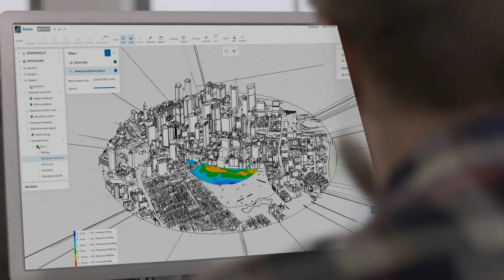Simulate & Adapt Cities for Climate Resilience: A World Cities Day Event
Join this live event where we hear from global experts on the latest research and thinking around resilient cities. We will explore recent advances in microclimate simulation, lessons learned from city-scale modeling, and how integrating an ecosystem of design tools on energy, comfort, GIS, and carbon can give designers an advantage in combating the catastrophic consequences of climate change.